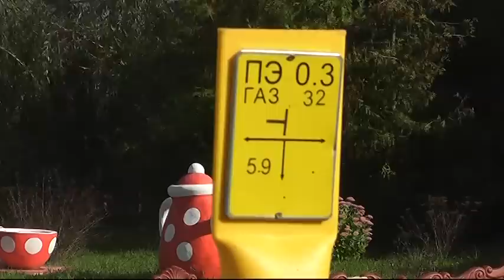В агрогородке Валище введен в строй новый газопровод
21 сентября в  Валище Пинского района торжественно введен в эксплуатацию газопровод среднего давления с газопроводами-вводами в дома местных жителей. Таким образом, еще в одном населенном пункте воплощена в жизнь программа газификации села.